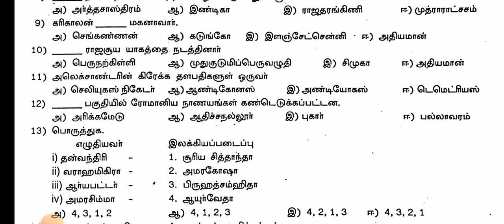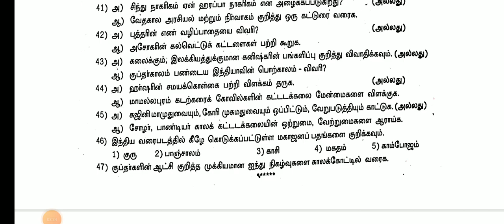11TH HISTORY COMMON QUARTERLYEXAM SEPTEMBER-2024 OFFICIAL ORIGINAL QUESTIONPAPER LEAKED 11THHISTORY